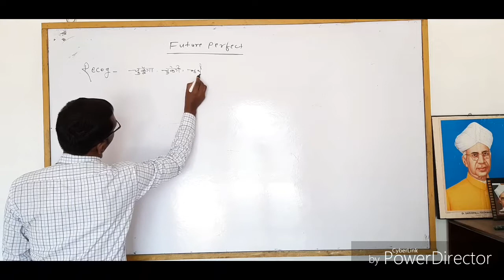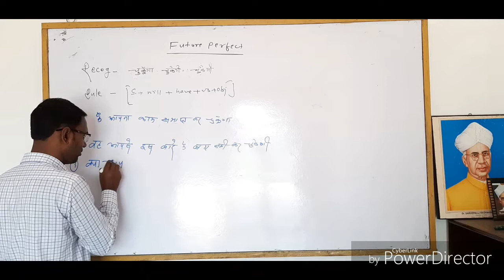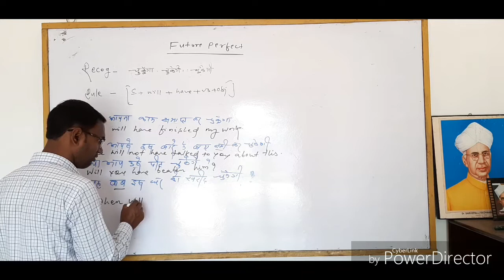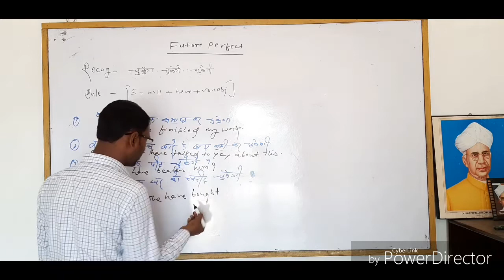Future Perfect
By M.K.Rahman Sir